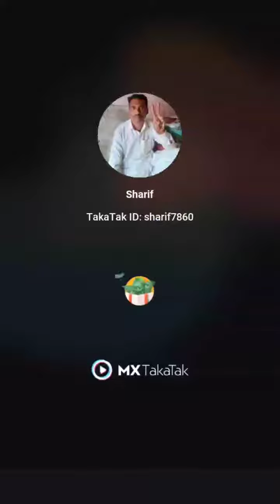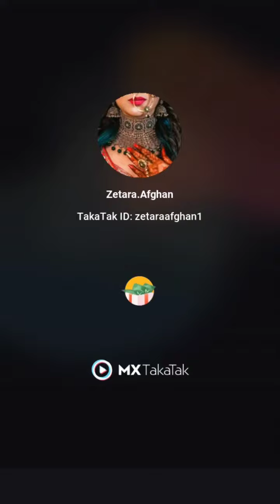Comedy videos Indian memes narendra modi funy clip$#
This video is made for only entertainment purposes don't remember if